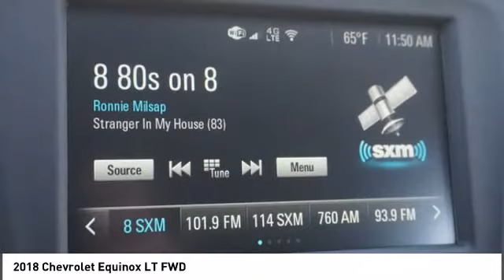2018 Chevrolet Equinox Alcoa TN 325250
2018 Chevrolet Equinox LT FWD

West Chevrolet
3450 Airport Highway

Looking for the right ? Today could be your lucky day. this 2018 Chevrolet Equinox could be yours.